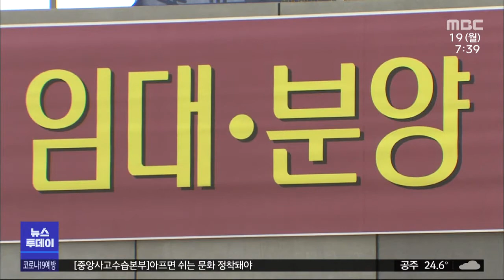세종시 아파트 매매-전세가, 전국서 가장 큰 폭 하락/대전MBC